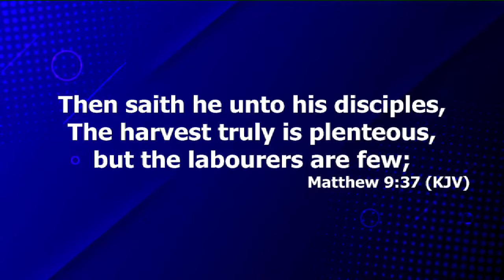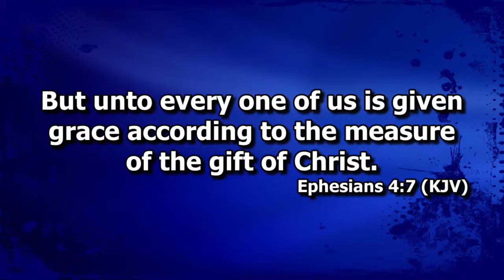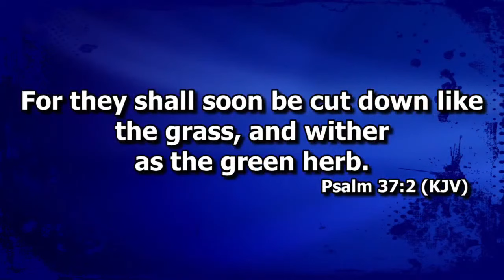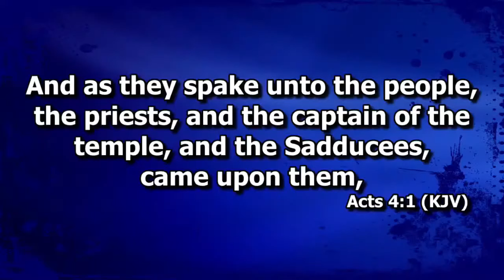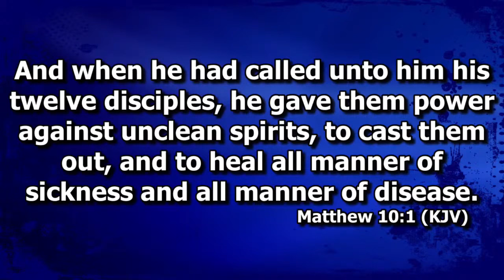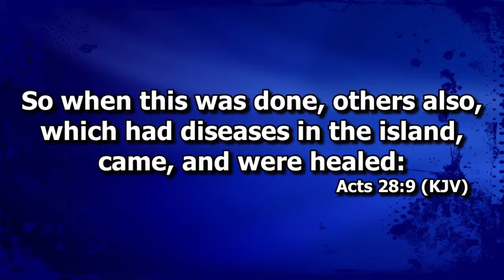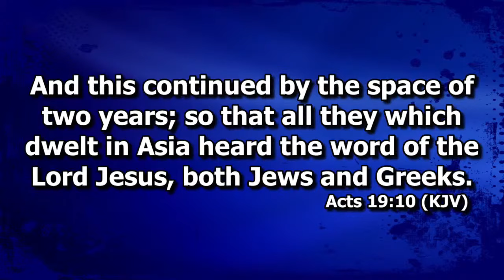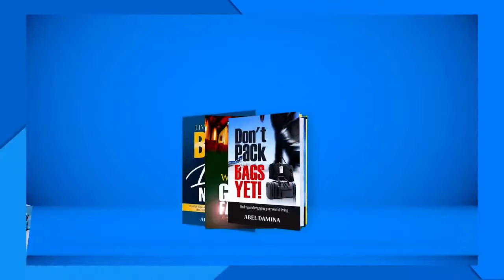Dr Abel Damina. The Laborer And The Harvest. Sunday 2Nd Service, 22. 05. 2022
Sound-Doctrine.